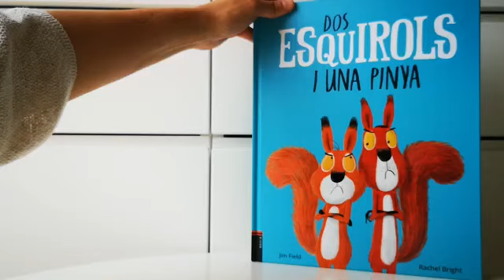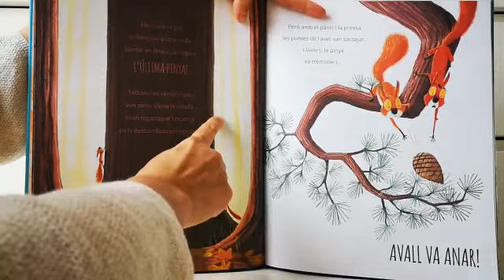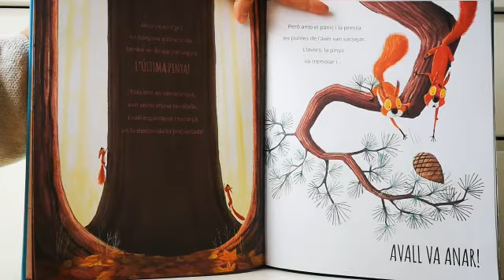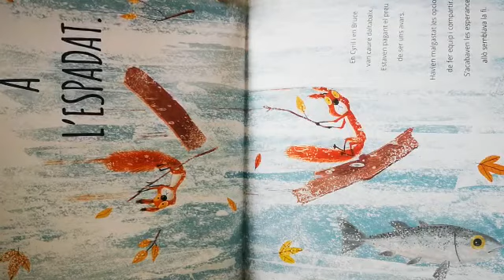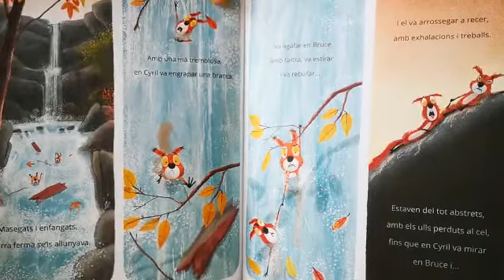CONTES INFANTIL SAFASABADELL: DOS ESQUIROLS I UNA PINYA